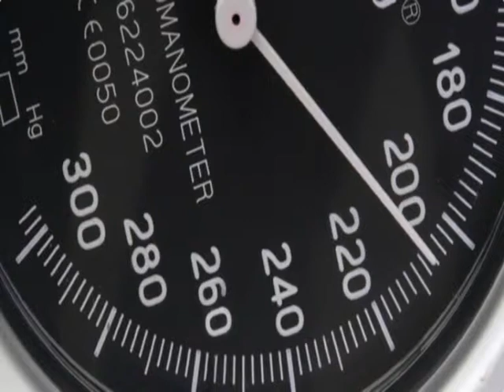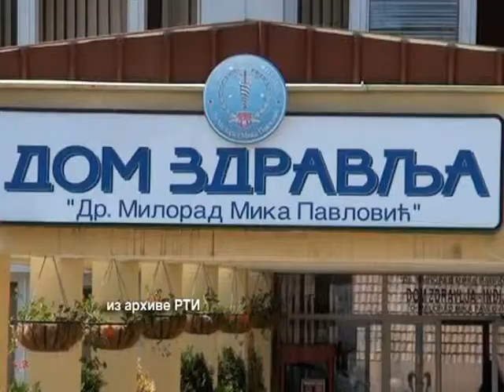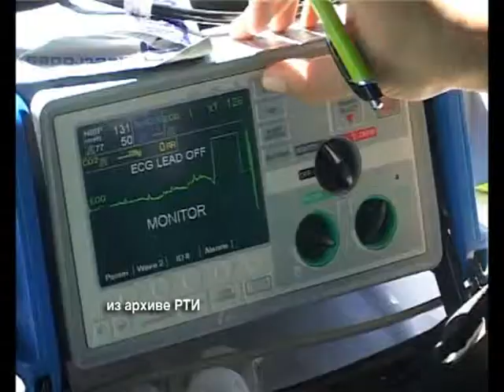Svetski dan zdravlja 0804 FINAL